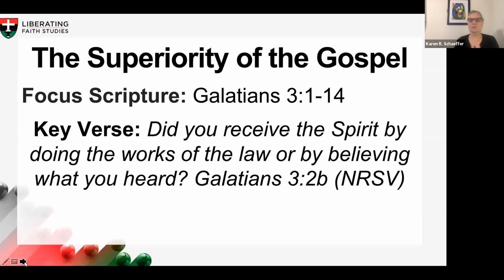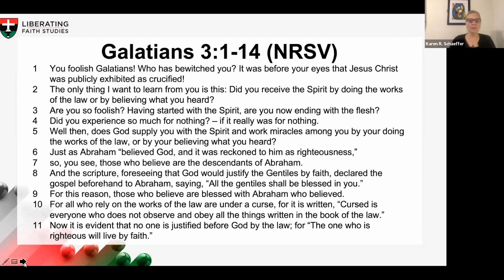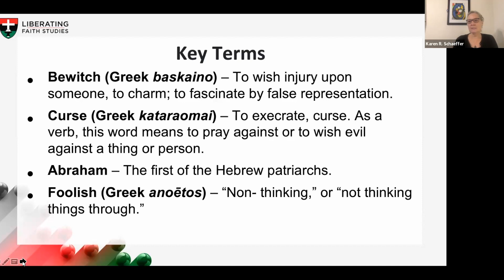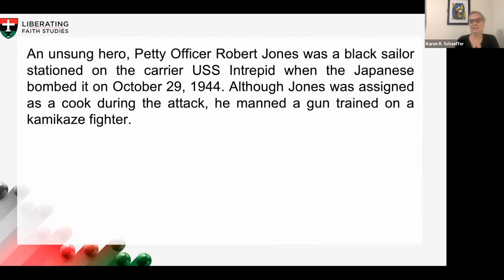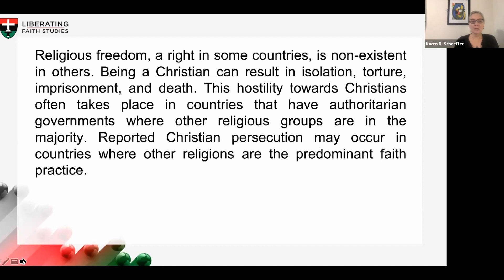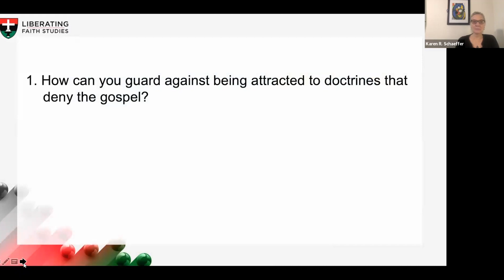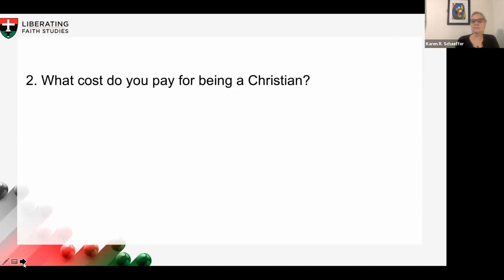Liberating Faith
Listen with a friend and pause for reflection and discussion. Please respond in the comments @bethelamechurch6175  to let us know how your faith is a liberating force in your life and community.